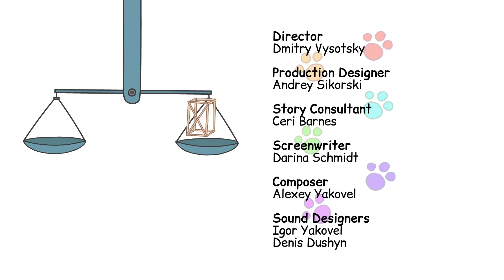Kid E Cats S02E32 Episode 32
Kid E Cats
ABC songs
colors
learning
wheels on the bus
old McDonald
farm